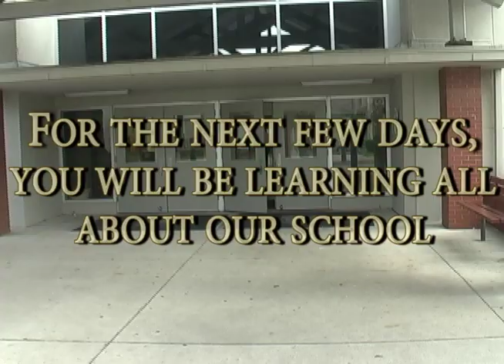Stanton Bridge Intro Video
Thanks and props to the the TV Pro Class and Mandy Harris!